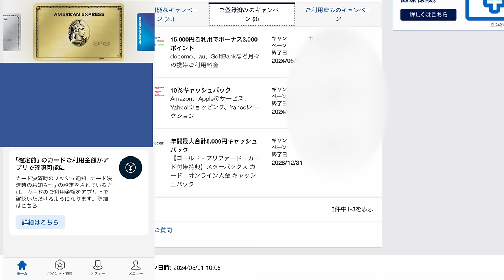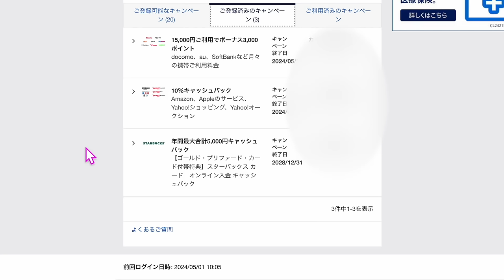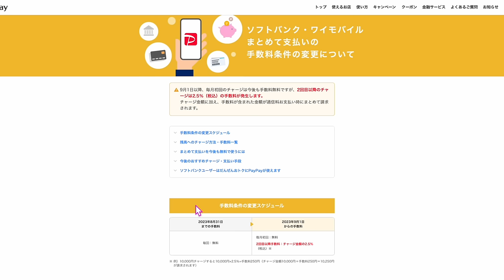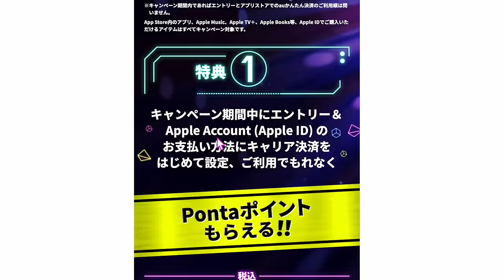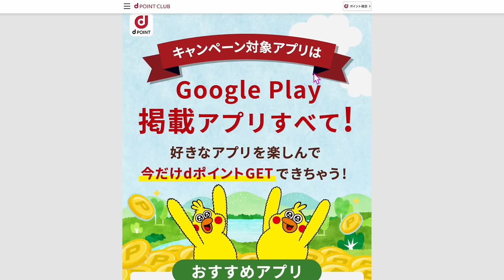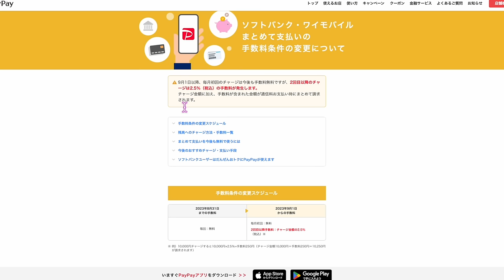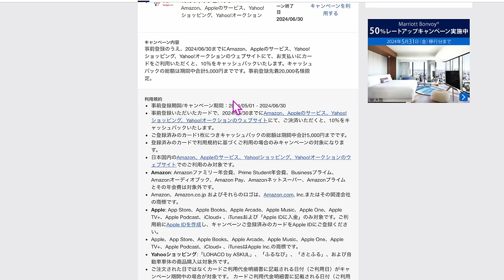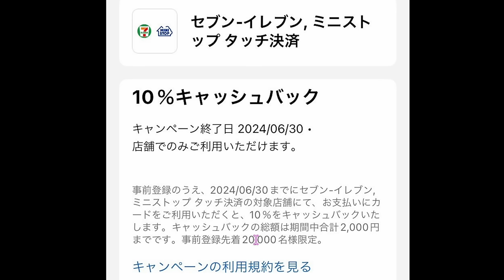対象者限定🪪アメックスゴールドプリファード💳オファーきたー❗️❗️Apple ID入金💰実演解説📝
動画見てからがオススメです📱

📍キャリア決済🍎キャンペーン
・au/UQ 🍎

・ソフトバンク・ワイモバイル・LINEMO PayPay

番号　00098010

【目次】
00:00 今回の動画
00:56 携帯料金で15,000円以上で3,000P
10:30 アマゾン、ヤフー、アップルで10％キャッシュバックキャンペーン
13:55 AppleIDキャリア決済実演
16:15 アメックスでAppleID入金決済実演